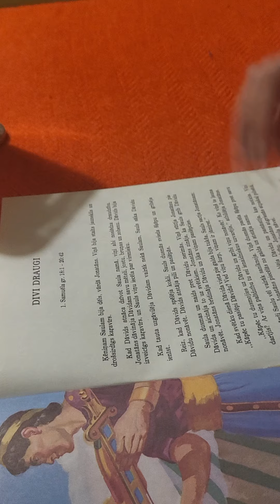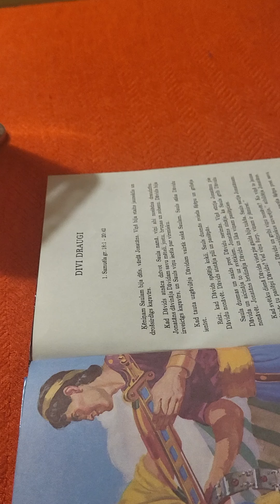📚 grāmata Bībeles stāsti. 15 stāsts " Divi draugi "